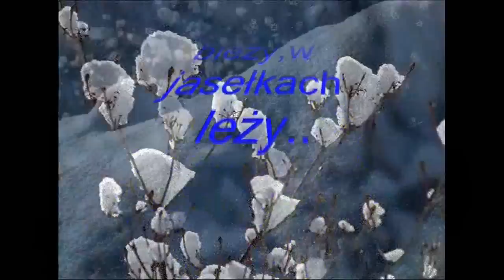Nowy rok bieży, w jasełkach leży....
WESOŁYCH ŚWIĄT,JAK NIGDY BIELUTKICH,ZDROWYCH ,SPOKOJNYCH I SZCZĘŚLIWYCH życzy ANDRZEJ Z RODZINĄ...